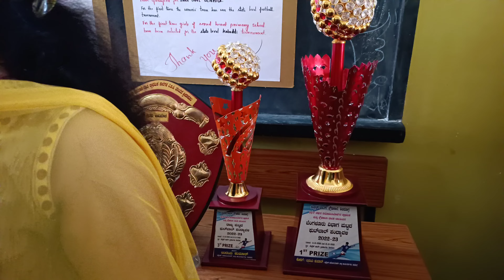science exhibition sacred and Loyola